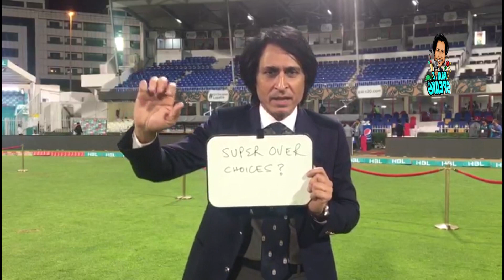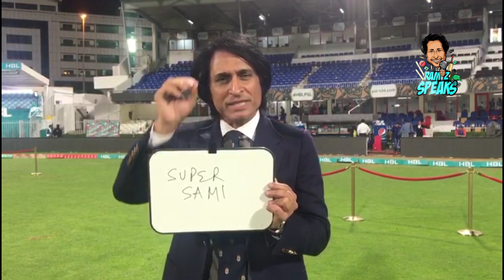PSL Analysis | Day 8 | Ramiz Speaks